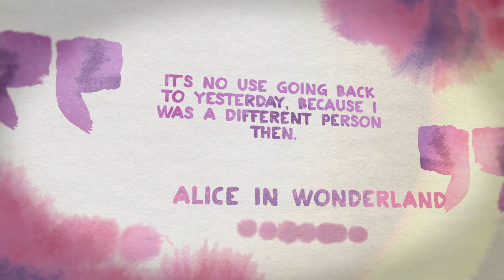Bin ich büchersüchtig? | Neuer Hintergrund | Der Buchschnack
Den TAG habe ich entdeckt bei den Mädels von @bookfriends4ever

☆  D I E   F R A G E N
• Was ist die längste Zeit, die du überstehst, ohne eine Buch in die Hand zu nehmen?
• Wie viele Bücher trägst du zur Zeit mit dir herum?
• Behältst du jedes Buch, das bei dir einzieht?
• Wie lange würdest du bei einem Standardbesuch in der Buchhandlung verweilen?
• Wieviel Zeit pro Tag verbringst du tatsächlich mit Lesen?
• Steht Lesen auf deiner täglichen To-Do-Liste?
• Was schätzt du, wie viele Bücher du insgesamt besitzt (inkl. ebooks)?
• Wie oft erwähnst du Bücher in Gesprächen?
• Welches ist das dickste Buch, das du zu Ende gelesen hast?
• Gibt es ein Buch. das du trotz aller Widrigkeiten haben musstest?
• Gibt es ein Buch, das du nur mit Mühe beenden konntest?
• Was sind drei deiner wichtigsten Buchziele für 2022?
• Warst du schon einmal jemanden zum Lesen gebracht?
• Was bedeuten Bücher für dich?

☆  M E I N E   B Ü C H E R - W U N S C H L I S T E

☆  M E I N E   E Q U I P M E N T - W U N S C H L I S T E

Einige der Links sind Provisions-Links. Das bedeutet, dass ich am Ende des Monats einen kleinen Betrag erhalten, wenn ihr diese Links für den Kauf nutzt. Für euch verändert sich der Preis natürlich nicht.
Dadurch unterstützt ihr den Buchschnack, wofür ich euch sehr, sehr dankbar bin!